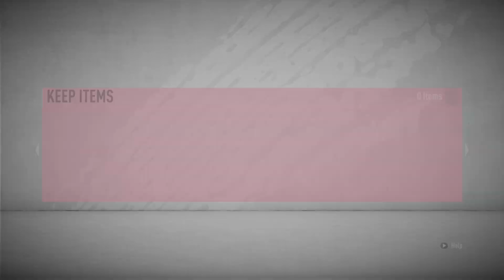AM PRINS UN ST FRANCEZ GENIAL! PRIMELE REWARDURI LA WL! | FIFA 20 ULTIMATE TEAM RTG ROMANIA #4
Like daca mai vrei!